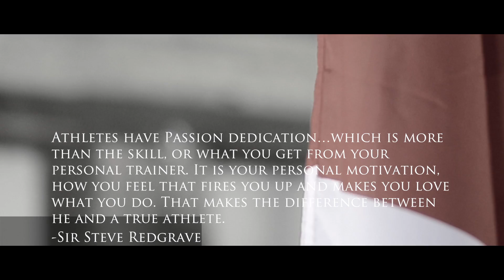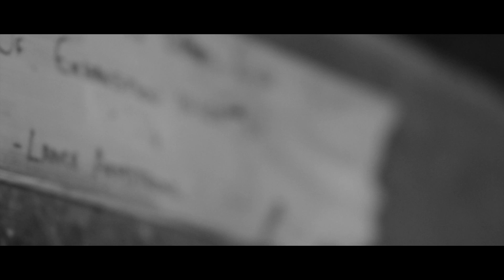The Shed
The British Biathlon Team have built a makeshift gym in a old barn/shed. Based in Germany, this is one of their circuit sessions.